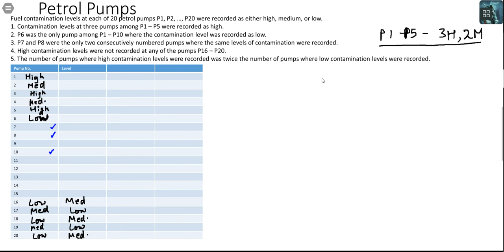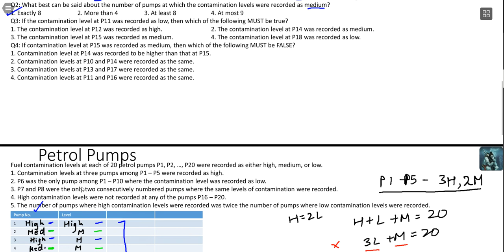CAT 2018 DILR Slot 1 Petrol Pumps